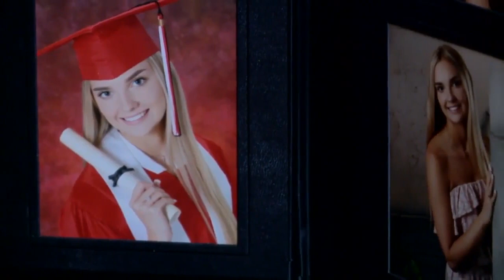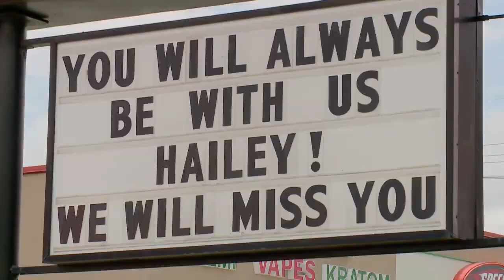'Talk to your kids,' parents lose daughter to accidental overdose days before graduation